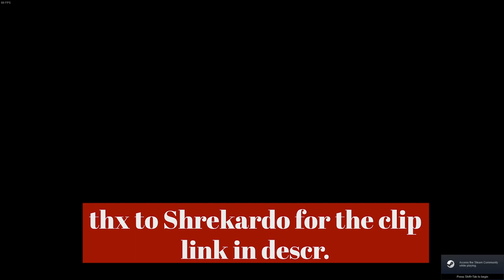Remy and Ego shared a mom ?? ~ HK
SHREKARDO IS HILARIOUS
we used this clip from their vid so go check them out !!

0:00-0:02 intro
0:02-33:34 why was Jason kicked out of the secret cooking group ? ~ ~ ~ ~ ~ ~ ~ ~ ~ ~ ~ ~ ~ ~ ~ because he kept on spilling the beans !
33:34-33:55 outro